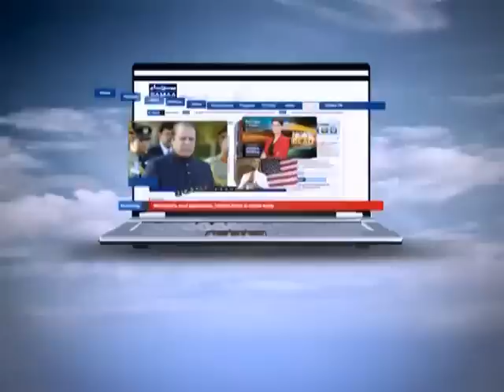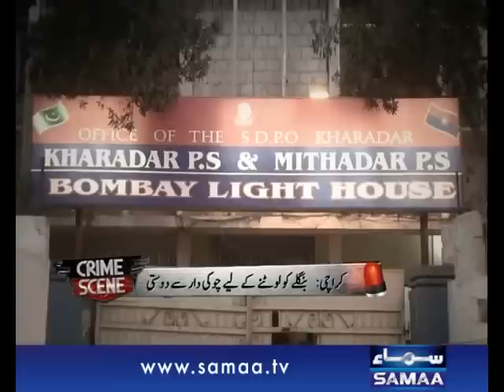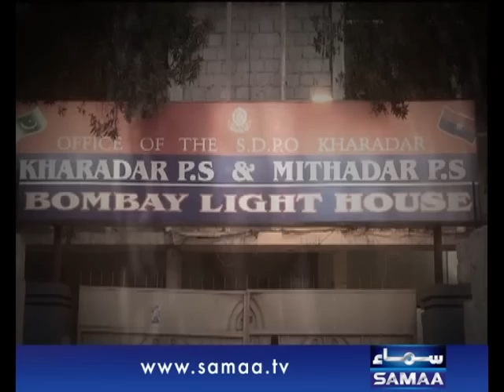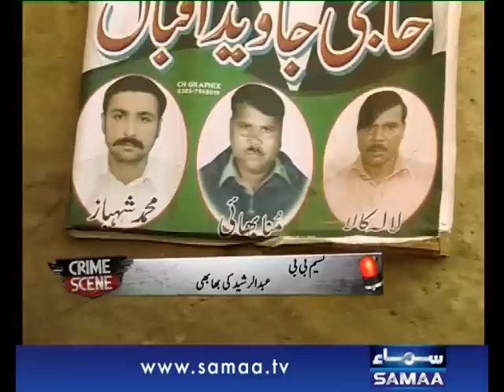Crime Scene, Mar 05, 2014